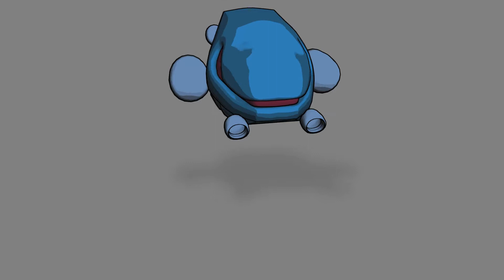Traveling the Universe | Animated Music Video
Great sci-fi artists are able to capture the mystery of space. The exotic worlds with unique beings, customs, and cultures vastly different from ours. One of my favorite artists is Steve R Dodd, who has the ability to capture the allure of alien worlds in a way very few can.
Kiru travels the universe in the incredible Hugh-Mungus to experience as much as the universe has to offer.

created by
Saren Ratnam.
Music
Jungle Juice by Wataboi